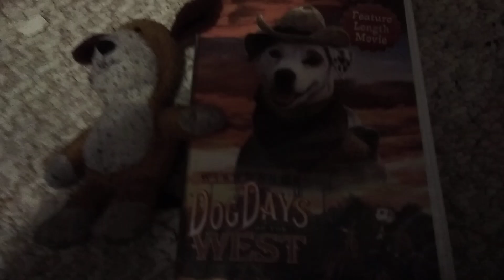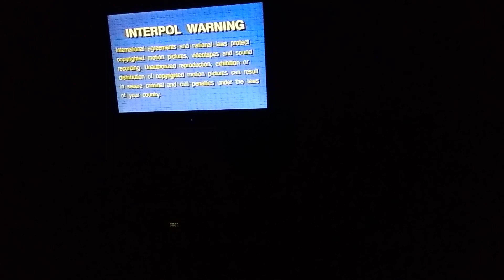Opening To Wishbone: Dog Days Of The West 1998 VHS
1.fbi warning logo
2.lyrick studios logo
3.wishbone books